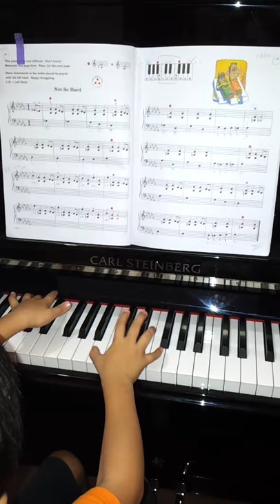not so hard by kai jun